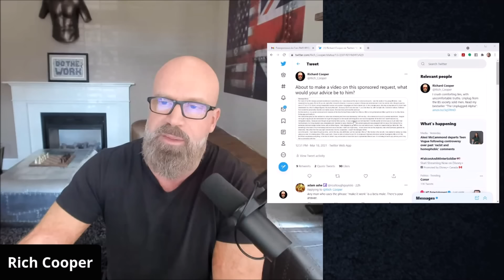The WORST Woman Ever? How Giga-Chad Ruined His Life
If you invite the wrong woman (a total train wreck) into your life, it can end VERY badly like it did for this jacked fitness model.

It's a monthly subscription, and the exclusive content is commercial free, catered towards men living better lives, and will never be found publicly on my channel.

You will get direct access to me and:

1) In depth private videos to help men master, self-care, money, biz and inter-sexual dynamics
2) Access a secret Facebook community men working on themselves
3) Join private bi-weekly live Q&A hangout sessions with me

BTC address:
1L1AUHgPeEWXr5AeG6eStRpHsa93FBSNuk